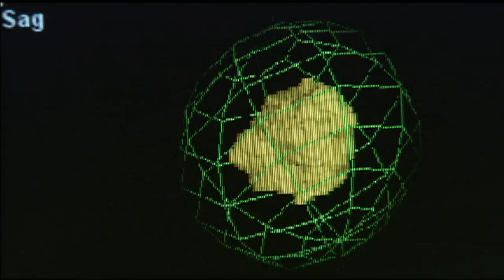Grace Notes 2012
Example of Fundraiser piece for Komen.